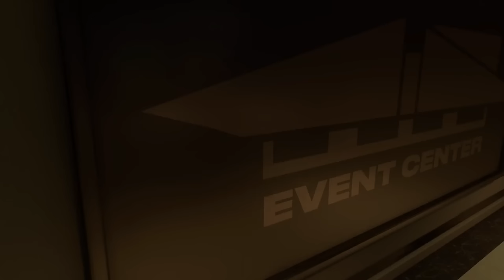Old Town Park Gameplay but 3,619 days later... (NBA2K25)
In today's video, Double H plays the NEW Old Town event in NBA2K25! He sees the exact replica old town park for the 1st time since 2015 and plays his 1st games in there in 10 years! *must watch